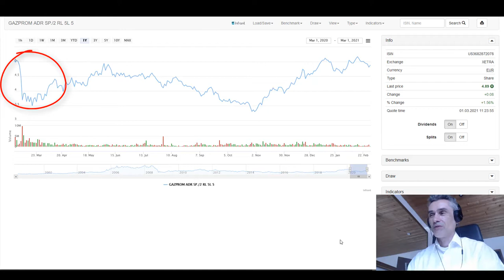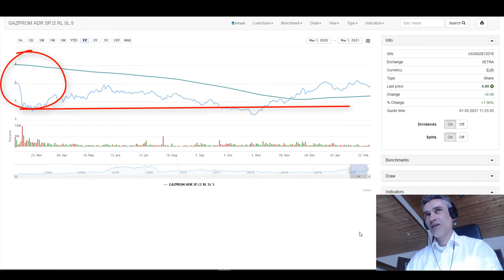Gazprom Aktie - mein Update am 01.03.2021 - Dividendenstrategien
Trotz allgemeiner Rücksetzer der ein oder anderen Technologie Aktie wie Tesla, Amazon, hält sich die Gazprom Aktie nach wie vor wacker.